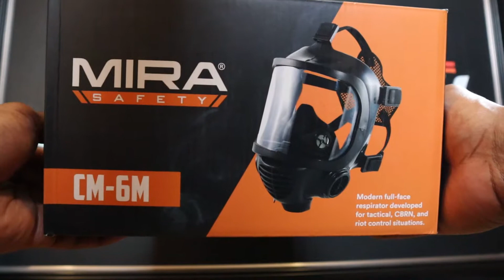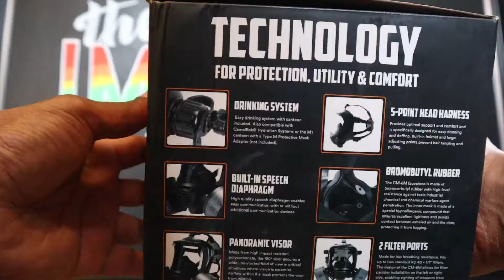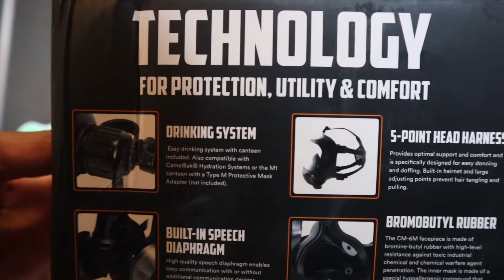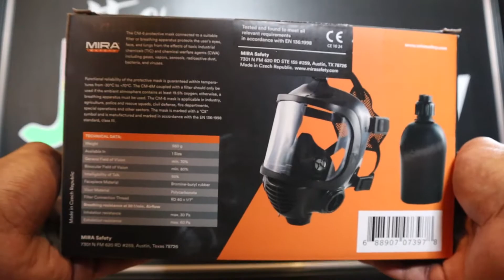I Bought A Gas Mask, So Does That Make Me A Prepper? | Unboxing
What necessities should I start with in getting my own bugout bag together?